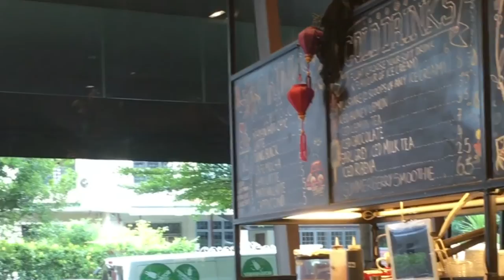My Village Mall@ Serangoon Gardens MV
This is a music video to show you how does My Village Mall@ Serangoon Gardens Way looks like if you have not seen this shopping mall before or you have never been to Serangoon Gardens Way Before